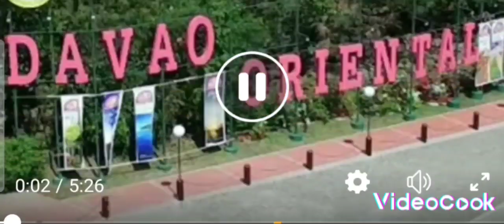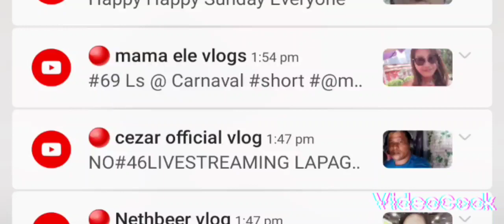MANDAYA TRIBE (BATMAN) saan man ako mapunta mandaya ako.